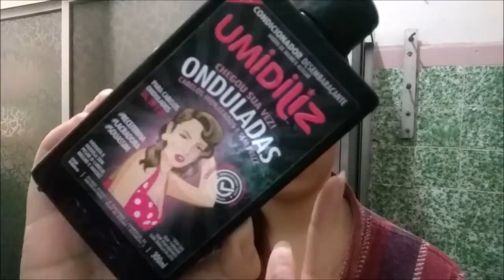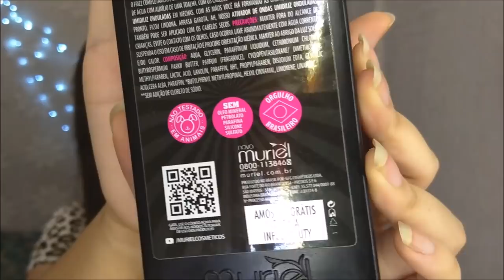UMIDILIZ ONDULADAS MURIEL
Resenha da linha Umidiliz Onduladas da marca Muriel Cosmeticos